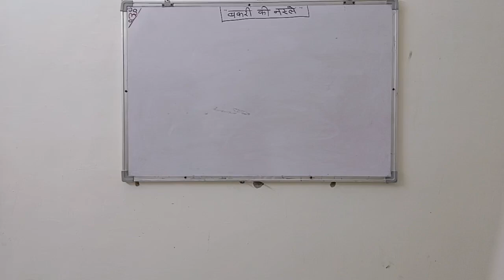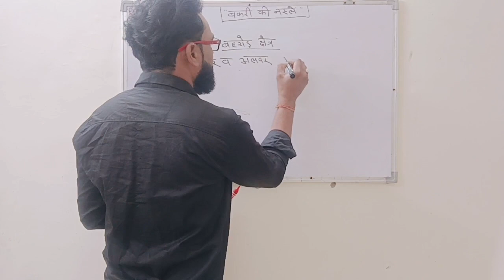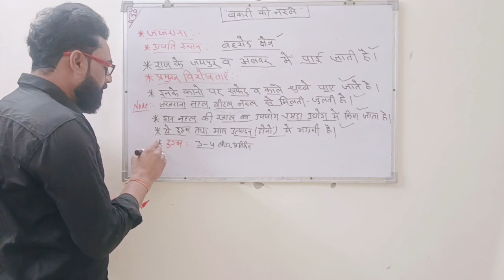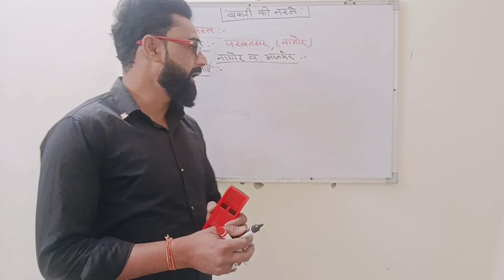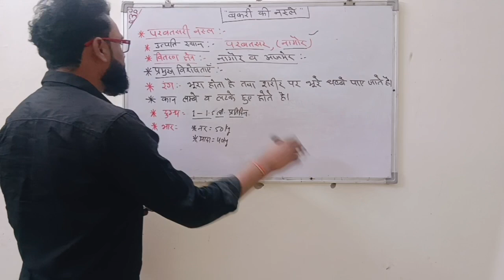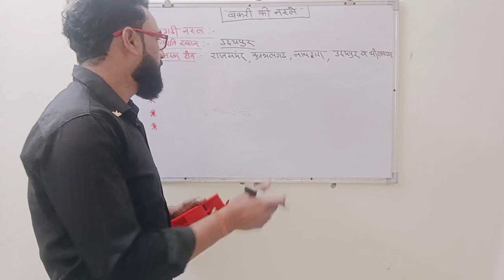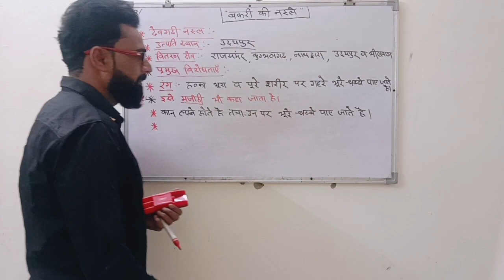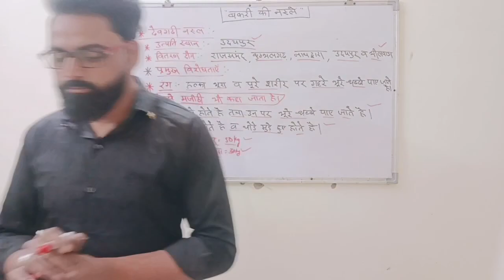pashu paricharak classes | बकरी की नस्लें#15 | Goat breed's | rajasthan pashu paricharak bharti 2024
1-Class:1st
पशुपालन सामान्य परिचय|Animal attendant|rajasthan pashu paricharak

2-Class:2nd
pashu paricharak bharti 2024| पशुपालन क्लास 2| Animal attendent bharti 2024 |

3-Class:3rd
पशुपालन: क्लास 3|pashu paricharak bharti 2024 | पशु परिचर भर्ती 2023 | pashu paricharak syllabus

4.Class:-4
pashu paricharak bharti 2023 || Animal attendent bharti classes || पशुपालन क्लास:4||

5.Class:-5
Animal Terminology || पशु शब्दावली || Pashu parichar bharti 2023

7.Class:-7
गाय की नस्लें || Cattle Breeds || Pashu parichar Classes #6

8.Class:-8
गाय की नस्लें || Cattle Breeds || Pashu parichar Classes #7

9.Class:-9
pashu parichar Part-B | गाय की नस्लें | Cow's Breed | pashu paricharak bharti 2023

10.Class:-10
Buffalo Terminology || भैंस से संबंधित शब्दावली || Pashu parichar bharti 2023#pashuparicharakbharti

राजस्थान पशु परिचर भर्ती 2024,पशु परिचारक भर्ती 2023,राजस्थान पशु परिचर भर्ती 2023,राजस्थान पशु परिचर भर्ती,राजस्थान पशु परिचर भर्ती परीक्षा 2024 part a मॉडलपेपर 02,राजस्थान पशु परिचर भर्ती का सिलेबस बदला,राजस्थान पशु परिचर भर्ती परीक्षा 2024,राजस्थान पशु परिचारक भर्ती 2023,राजस्थान पशु परिचर मॉडल पेपर 2024,राजस्थान पशु परिचर भर्ती परीक्षा 2024 part a मॉडल पेपर 04,पशु परिचर भर्ती 2024 नोटिफिकेशन,पशु परिचर भर्ती 2023,पशु परिचर 2024 भर्ती संपूर्ण कोर्स निशुल्क

pashu paricharak classesrajasthan pashu paricharak bharti 2024Pashu paricharak bharti 2024rajasthan gk 2024rajasthan animal attendant vacancy 2023Animal attendant vacancy 2023rajasthan pashu paricharak vacancypashu paricharak vacancy 2023pashu paricharak online classespashu paricharak 2023